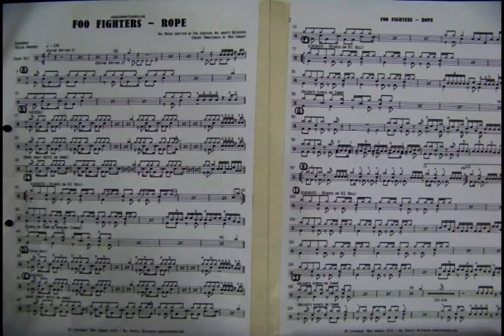Rope - Foo Fighters - Miguel Alfonso - Paraguay